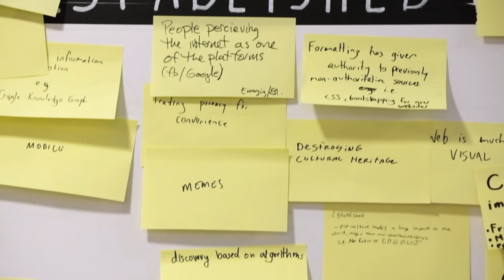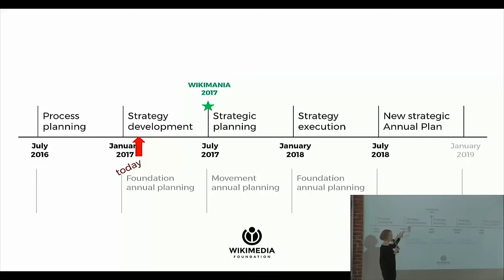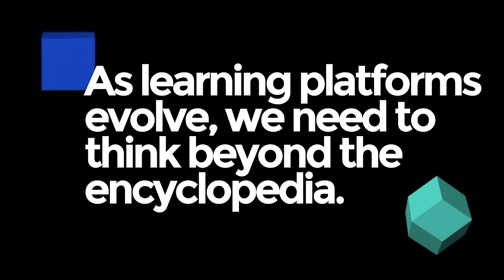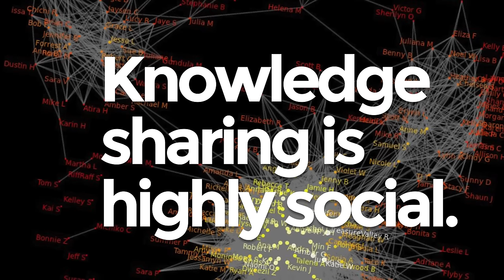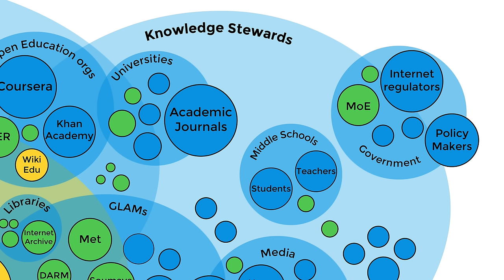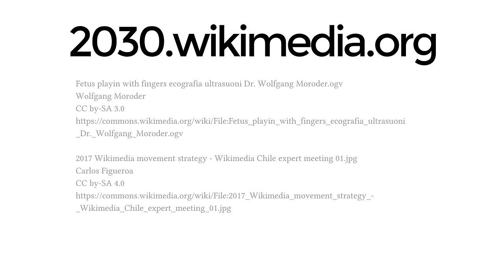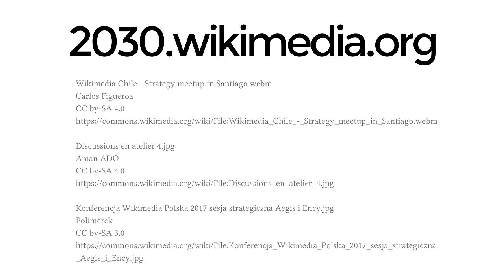How Wikimedia communities are planning for 2030 | 2030.wikimedia.org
In 2016, we began a discussion around what Wikimedia will look like in 2030. The aim was to identify a common, strategic direction that would unite and inspire people across our movement. Our shared vision is of “a world in which every single human being can freely share in the sum of all knowledge.”

To read the draft direction (first published August 2017) and join the discussion about the future of our movement,